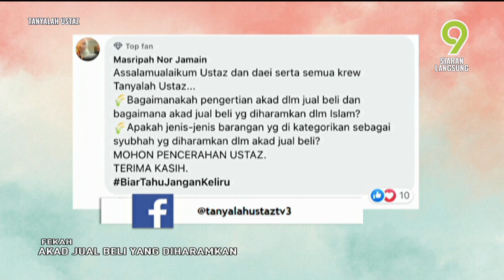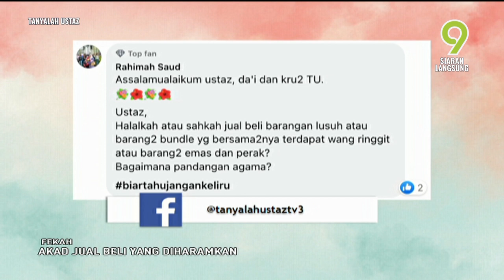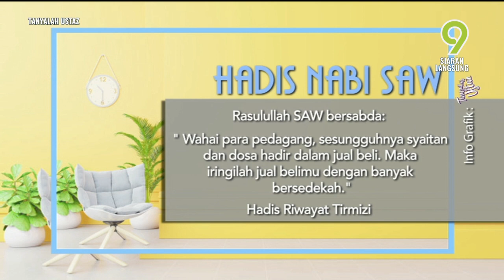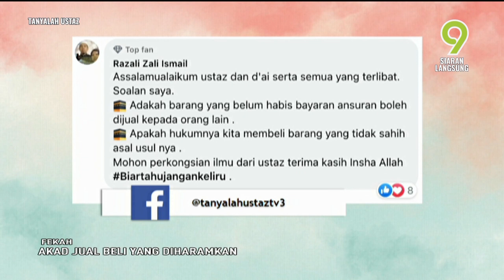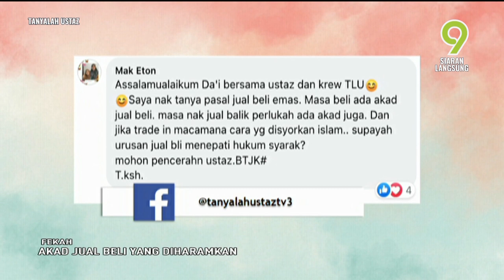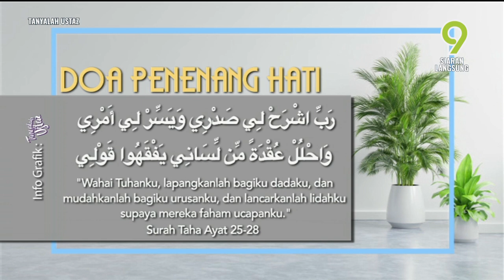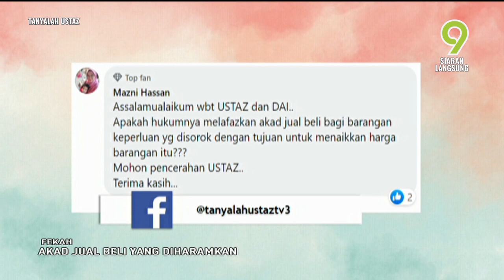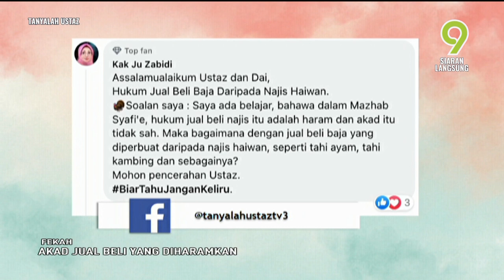[FULL] Tanyalah Ustaz (2022) | Fekah: Akad Jual Beli Yang Diharamkan (Wed, Jul 13)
Topik: Fekah: Akad Jual Beli Yang Diharamkan